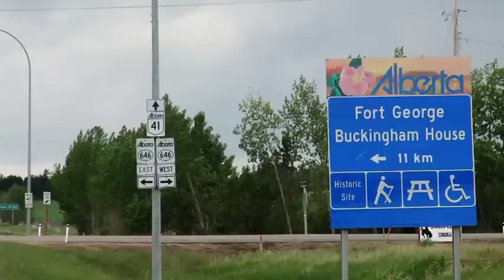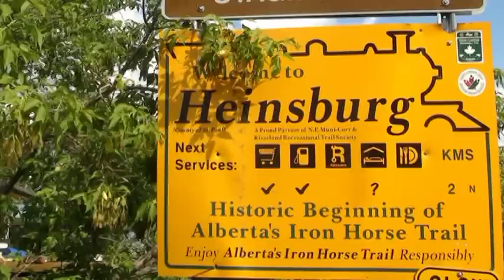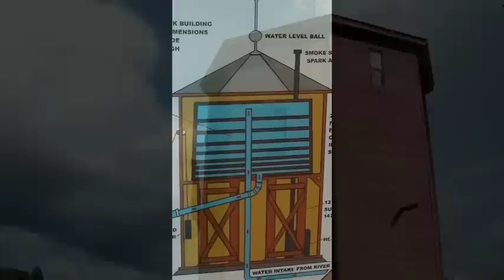Historic Heinsburg AB Music Jam 2011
The Heinsburg Iron Horse Trail Staging Area. In 1947 we lived at Lindburgh, one stop away  from the end of the railway line, Heinsburg. . Most of my childhood years were in Elk Point with dad working on the CNR.   We made many trips by steam engine trains to Edmonton, the other end of the line. A full course meal including soup & desert was 65 cents.